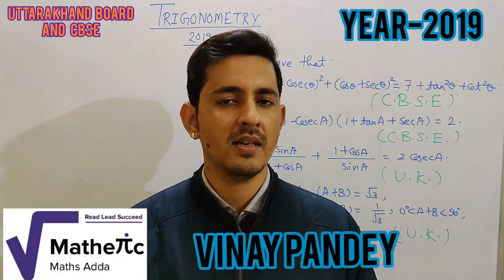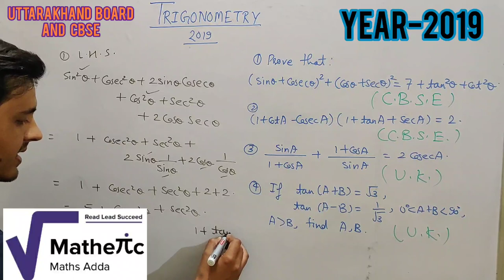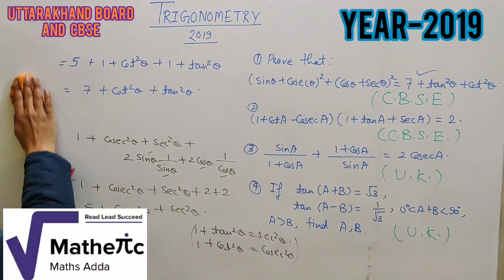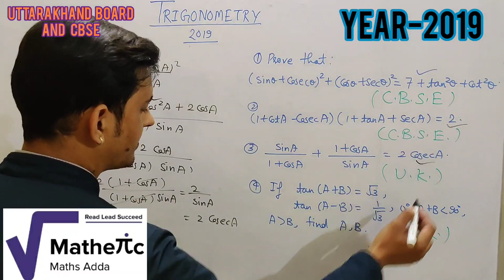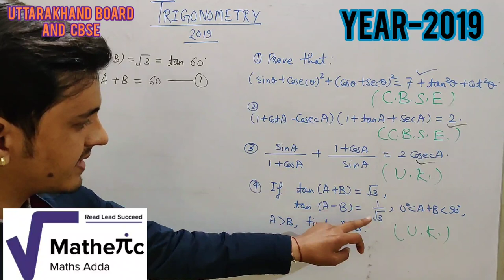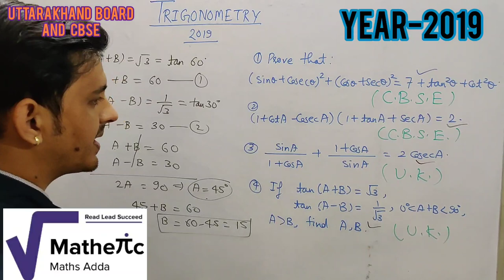Trigonometry(Questions asked in U.K. board and CBSE)| class-10th| By-Vinay pandey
In this vedio we going to solved the Questions of trigonometry asked in the year 2019.